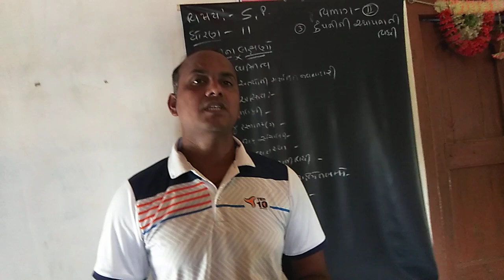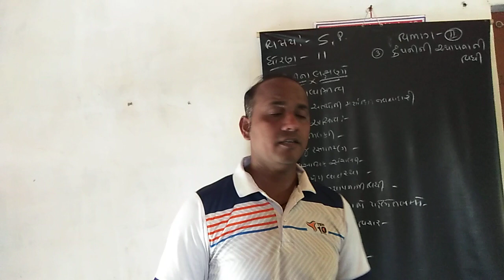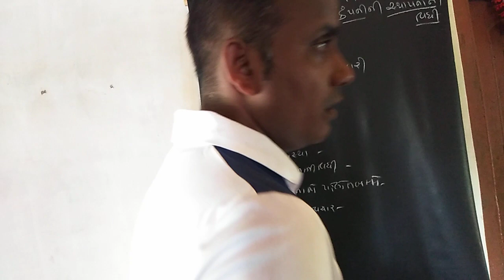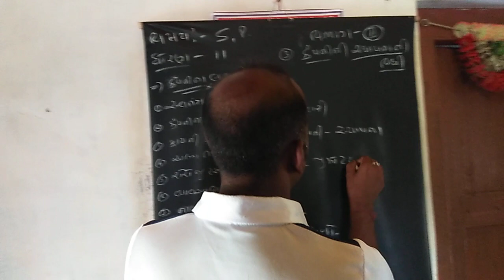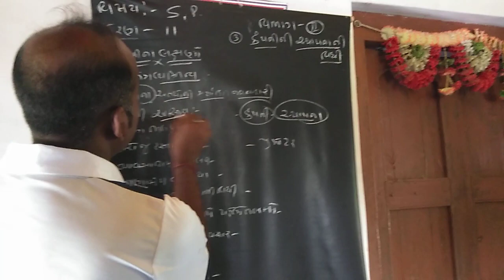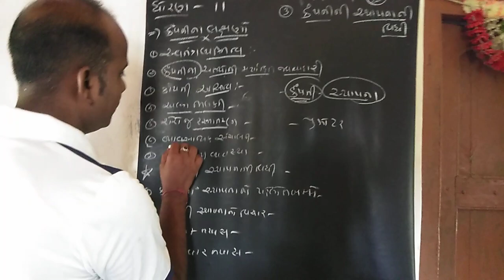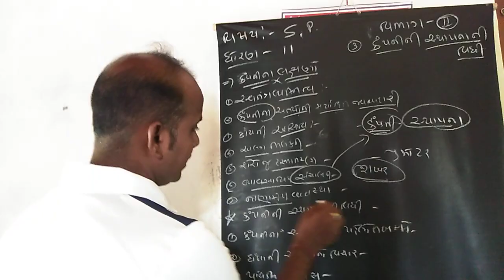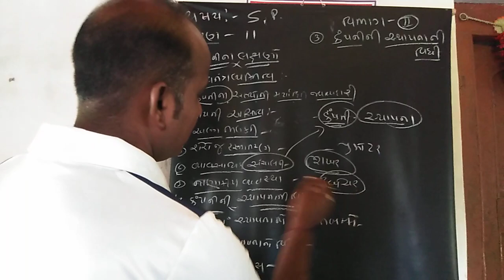ધોરણ 11 એસ.પી પ્રકરણ ૩ભાગ૪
શ્રી ગૌતમભાઈ થોરત